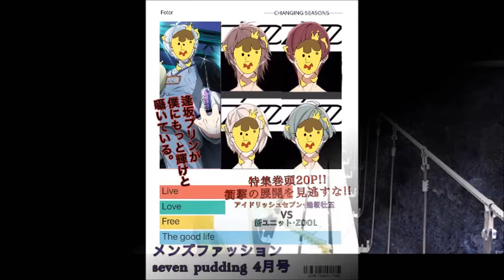IDOLiSH 7 funny images Part25／アイナナ（アイドリッシュセブン）爆笑画像集～その25～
【内容/Content】

アイナナ（アイドリッシュセブン）の爆笑映像集第二十五弾です。笑いすぎにご注意ください。

IDOLiSH 7 of hilarious footage 25th. Please note to laugh too.

・【 アイナナ 】 レア&FPガチャで アイナナ警察 いただきます!!! アイドリッシュセブン